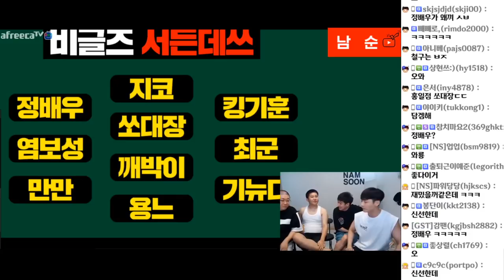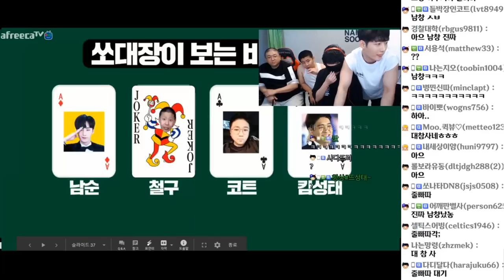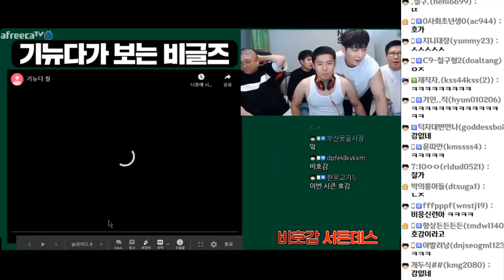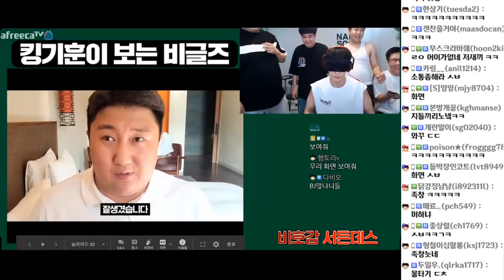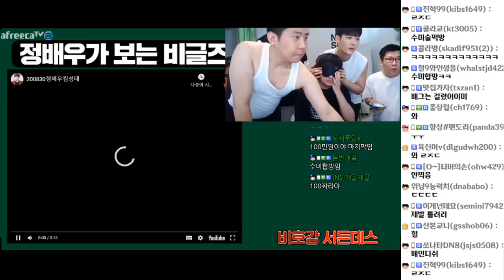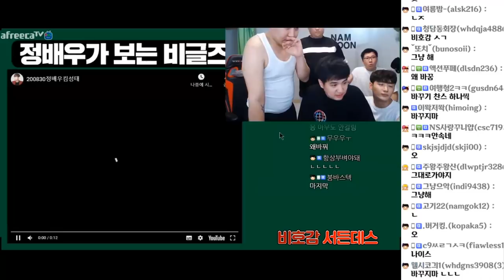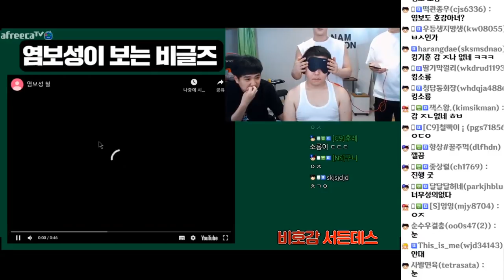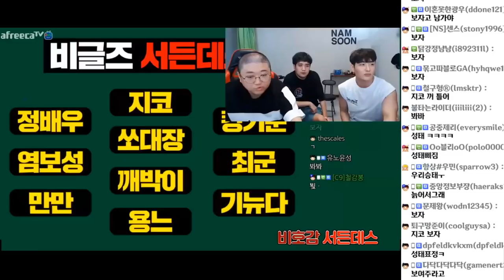다른비제이들이 평가하는 비글즈멤버 호감비호감여부ㅋㅋㅋ비호감서든데스!│비글즈24시간 8부│ 20200830 #8 [노래하는코트]